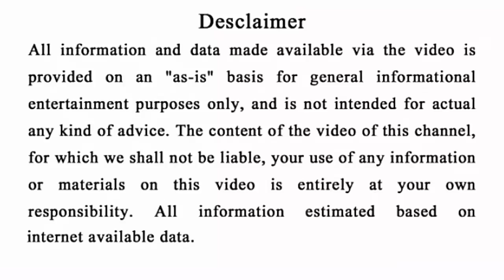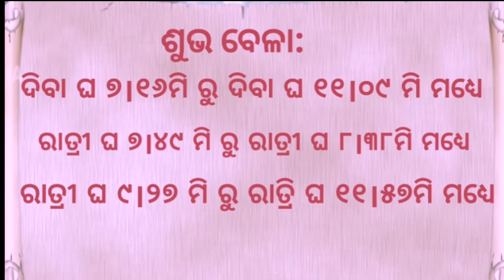Ajira Rashifal || ୦୮ Sept 2019 || (ମଙ୍ଗଳବାର)|| ସଂପୂର୍ଣ୍ଣ ୧୨ ଗୋଟି ରାଶିର ରାଶିଫଳ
Ajira Rashifal || ୦୮ Sept 2019 || (ମଙ୍ଗଳବାର)||   Today Odia Horoscope || ସଂପୂର୍ଣ୍ଣ ୧୨ ଗୋଟି ରାଶିର ରାଶିଫଳ

Jay Jagannath 🔴❗🔴

N.B. .

NOTICE.